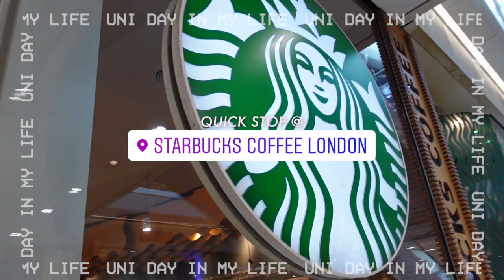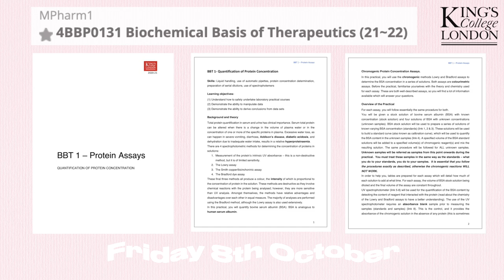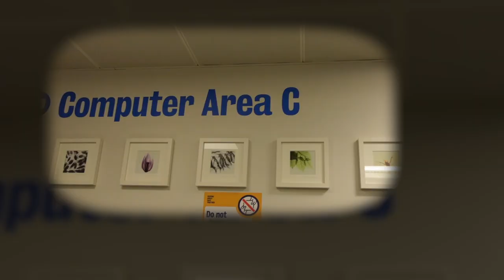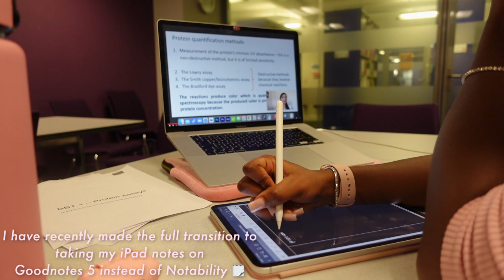Days at Kings College London as a Pharmacy University Student UK 2021+ cafe study vlog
Welcome to a DAY IN THE LIFE OF A KINGS COLLEGE LONDON STUDENT STUDYING PHARMACY 2021. As I am currently undertaking my Pharmacy degree at Kings College London, I enjoy making these study vlogs to give you guys an insight into life as a Pharmacy student and the student lifestyle at Kings College London.  In this video, I attended a Pharmacy lab. This video was filmed between the 8th of October and the 9th. As I am a commuting student I don't always go on campus so I also showed you guys a little cafe study time.

☁️ S O C I A L S :
Linkdin: Phedra Damptey

🌤 F A Qs :
→ Name: Phedra [pronunciation: fee-dr-ah]
→ Age: 20
→ Ethnicity: Ghana and Germany
→ University: Kings College London
→ What degree: Pharmacy

🌩 S T U D Y  D E V I C E S  U S E D :
→ Laptop: 2020 silver MacBook pro 16"
→ iPad: 3rd Generation iPad pro silver 11"
→ iPad Keyboard: apple magic keyboard
→ iPad note-taking app: notability

 🌥 E Q U I P M E N T :
→ Camera: Sony ZV-1
→ Lens: Ulanzi 10x WL1 wide angle lens
→ Lighting: Neewer 660 LED stand kit
→ Main tripod: Velbon EF-41 tripod
→ Vlogging tripod: Ulanzi tripod
→ Editor: Final cut pro, Motion 5 + After Effects
→Thumbnail: Procreate + Photoshop

Video was edited by Phedra Damptey. As I am now a videographer, I kindly ask that if you ever get inspired to use an edit that you have seen in my videos please do let me know by either email or instagram. Or tag me in your work as I would loveeeee to see it and it would also support me.

Sub count time of upload: 4584

Please do not hesitate to send me video requests love yuuuu 💕 x

tags;
studying pharmacy